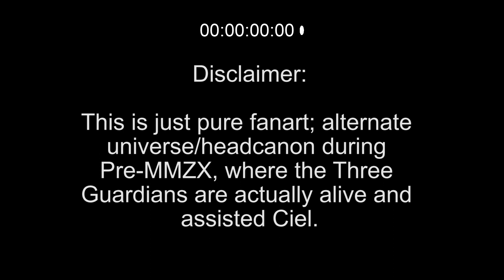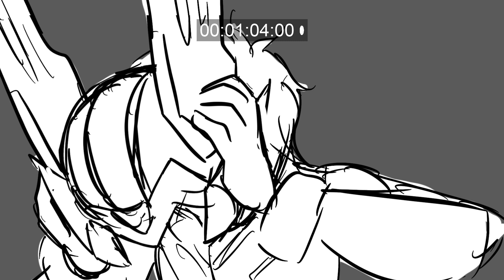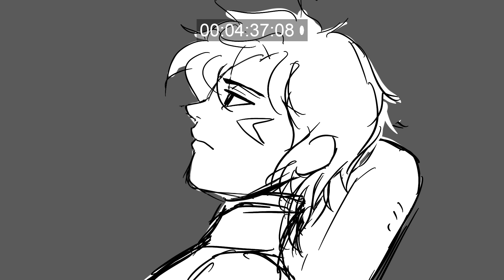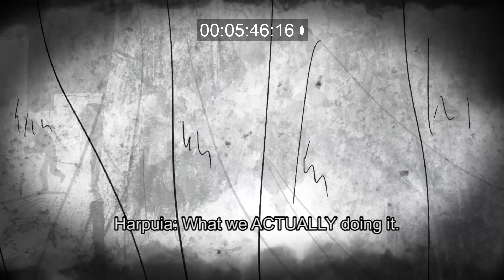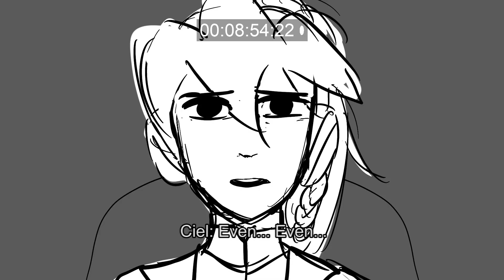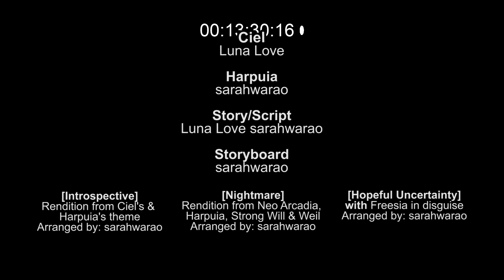What Comes Before: Pre Megaman ZX fan animatic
As the title said!
For those who waited long who watched some clips in Youtube & in Twitter (@sarahwaraor), it's here! And this is my very first time collaborate with voice actor (& me trying voice one too!) Through thick and thin, busy with IRL, as well as sick both Covid and non-covid, resulting delayed for many times. Finally it's here! When I look through back, definitely need more to learn and improve next time!

Harpuia: sarahwarao

Now I need vacation xD my back and hand hurts! Hope you enjoy!

Remix/rendition & arranged (Neo Arcadia, Harpuia, Strong Will, Labo, Fate: Theme of Weil & Freesia in disguise) by: sarahwarao (arranged in FL studio)
Music from Walking Dead series other two ost by Bear McCreary. Credit to Will Weems.

+LINKS+